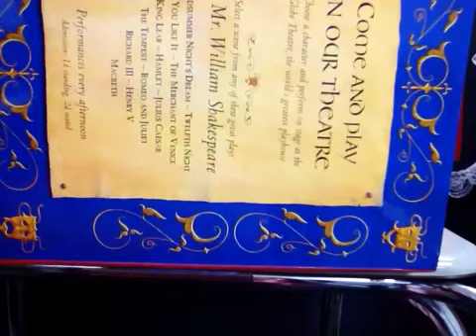SPUT-As You Like It Monologue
Shakespeare Pop-Up Theater